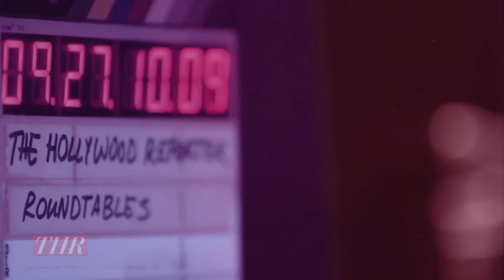Trent Reznor, Hans Zimmer, Danny Elfman and more Composers for THR's Roundtable | Oscars 2015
Marco Beltrami (The Homesman), Danny Elfman (Big Eyes), John Powell (How To Train Your Dragon 2), Trent Reznor (Gone Girl) and Hans Zimmer (Interstellar) join THR's Kevin Cassidy to discuss the process behind scoring the top films of the year.

"Because everyone in the film grew up, I thought maybe the music should," John Powell said of his experience during his creation of the score of "How to Train Your Dragon 2." "Films are like icebergs, you have them at a certain point where they all look like they're all in a row but then they all start to move and they start to flow," Danny Elfman, composer of "Big Eyes" shares about his experience creating the score for the motion picture. "There wasn't a lot of room for misdirection and it just added a level of tension that I can hear in the music, which may be a good thing," Trent Reznor, the "Gone Girl" composer, dishes about the music that surrounded the Oscar-nominated drama. "This project was sort of so delicious, it was so nice," said "Interstellar" composer Hans Zimmer about his time on set of the sci-fi flick. "I could just go and express my ideas and whatever I wanted to try out, we could try out." "For me the whole thing is trying to distill the essence of the picture to the most simple element," Marco Beltrami, composer of "The Homesman" shares. "Finding that element is key to me maybe as just an idiosyncrasy of how I work, it keeps me focused on where I am and how I work and where I'm going."

What was your favorite score from this year's Oscar-nominated films? Share with us down in the comments!

Roundtables are back! Tune in Monday, May 16th for the premiere of The Hollywood Reporter’s 2016 Emmy Roundtable season. Who do you want to see on this season’s Roundtables?